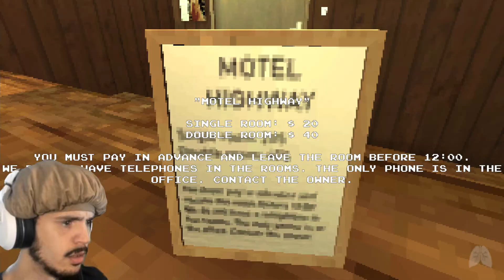THE FREAKS COME OUT AT NIGHT | Deadly Night [Demo]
Staying at a Motel that NOBODY STAYS AT!! Nothing could go wrong... On second thought, Let's Get The F Outta Here!!